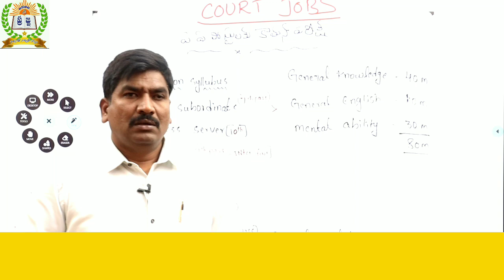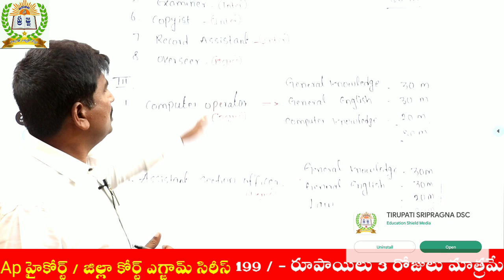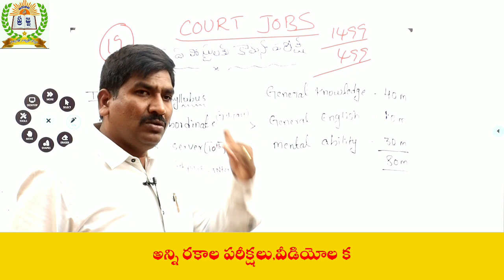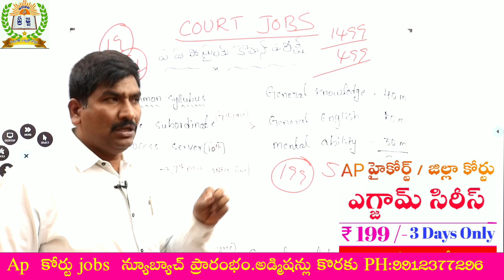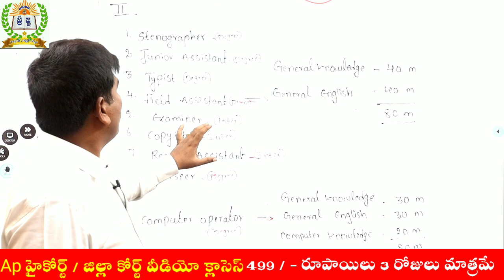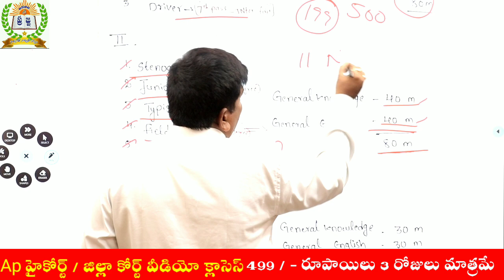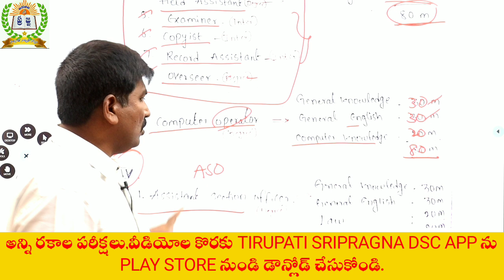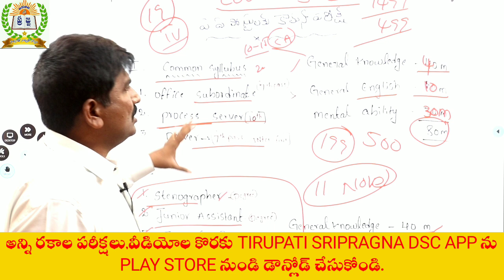AP కోర్టు పోస్టులలో ఏఏ పోస్టులకు కామన్ పరీక్ష||ఎన్ని మార్కులకు||ఎన్ని నిమిషాలు||BY HARIBABU SIR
వీడియో :- 1
Ap ఇటీవల విడుదల చేసిన కోర్టు పోస్టులపై పూర్తి వివరణ 👇👇

1) పూర్తి ఆన్లైన్ సైకాలజీ వీడియోల కొరకు గూగుల్ ప్లే స్టోర్ లో"TIRUPATI SRIPRAGNA DSC"APP ని డౌన్లోడ్ చేస్కొండి.
2) ప్రతి క్లాసు  పూర్తిగా బ్లాకు బోర్డ్ పైనేబోధించబడును
3) సైకాలజీ లోని 3 సెక్షన్స్ కూడా హరిబాబు గారే బోదిస్తారు
4) ప్రతి టాపిక్ ను చిత్రపటాలతో వివరణ.